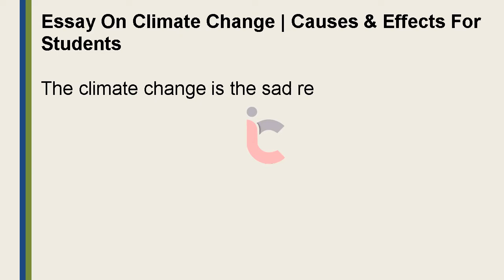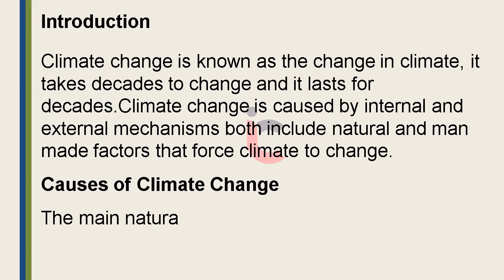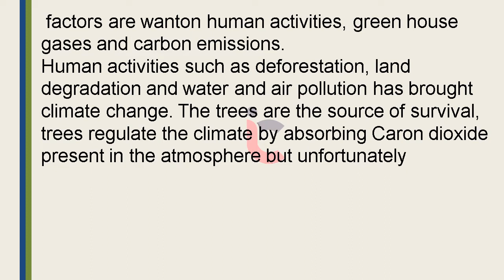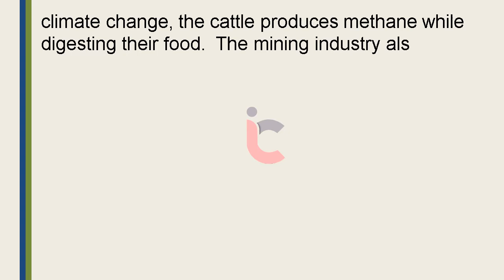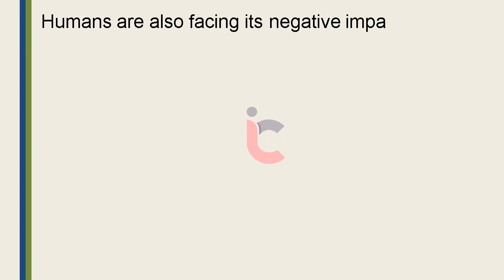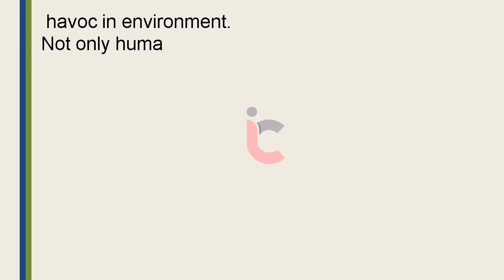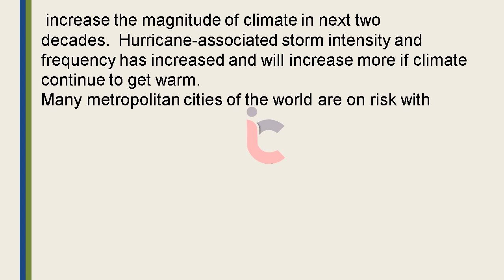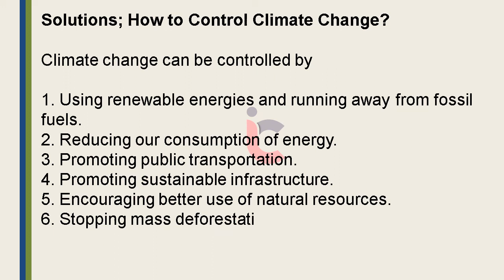Essay On Climate Change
the impact of climate change on the economy of south africa essay
essay on climate change is the greatest threat facing humanity today
what are the impacts of climate change on meteorological patterns essay
essay on green energy a solution to climate change
upsc essay on climate change
essay on alternative technologies for a climate change resilient india for upsc
essay on climate change and its impact on ecology
essay on climate change year 2
essay on climate change your life
essay on climate change youth
essay on climate change year 9
narrative essay on climate change
essay on climate change and its impact in nepal
essay on global climate change
general paper essay on climate change
give an essay on climate change
essay on global warming and climate change in hindi
essay on alternative technologies for a climate change resilient india
essay on how to reduce climate change
essay on climate change with references
essay on the bleak reality of climate change
essay on climate change in kannada
write an essay on climate change
write an essay on climate change and its impact on ecology
essay on climate change in 300 words
essay on climate change in 150 words
what are your thoughts on climate change essay
essay on climate change wikipedia
how to write a persuasive essay on climate change
ielts writing essay on climate change